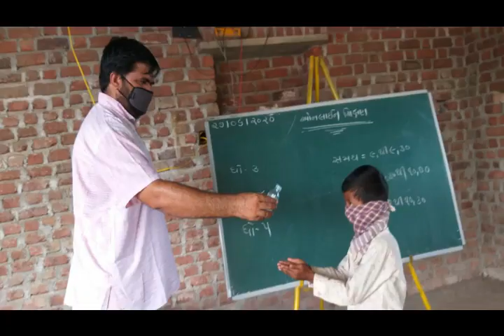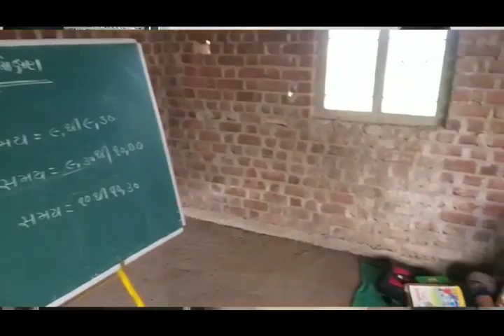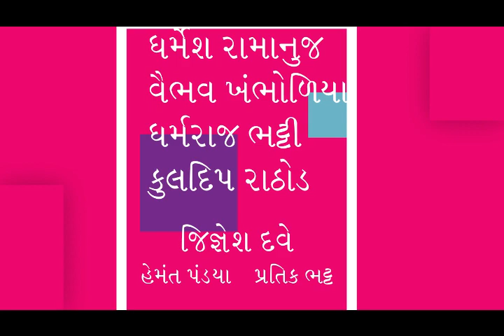HOME LEARNING માટે આગવી વ્યવસ્થા આમ કરો સારસ્વત_યાત્રા - પ્રથમ માળા - મણકો - 43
@શાળાની ફોટોગ્રાફીના એન્ગલ આવા રાખો ખુબ સરસ લાગશે.
@વિજ્ઞાન અને ગણિત શિક્ષણ અનુભવજન્ય  આપવા  આટલું ધ્યાન રાખો.